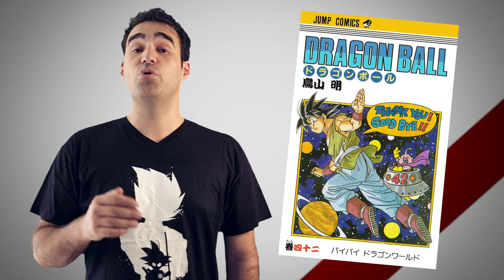Dragon Ball Super pas Bien ! - Faut Arrêter d'Etre Con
Même Dragon Ball subit les outrages du temps et c'est pas Vincent qui le contredira !